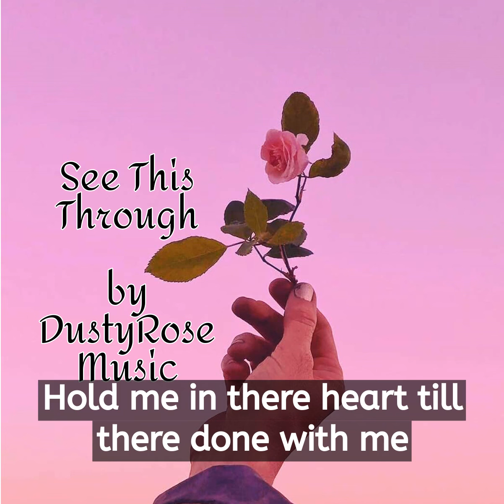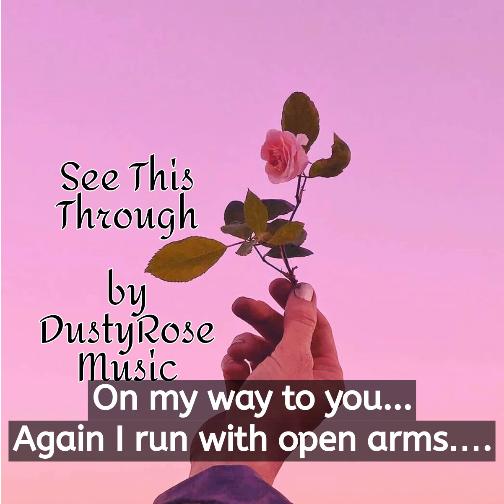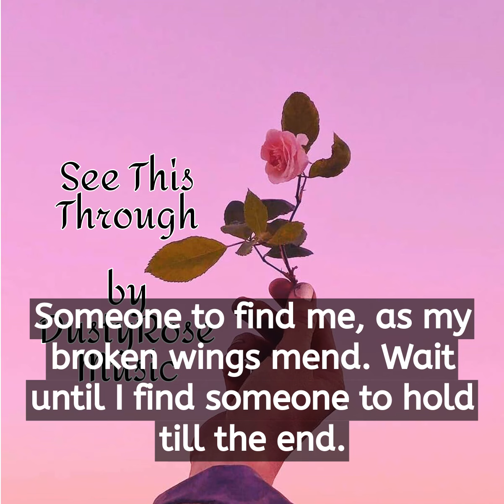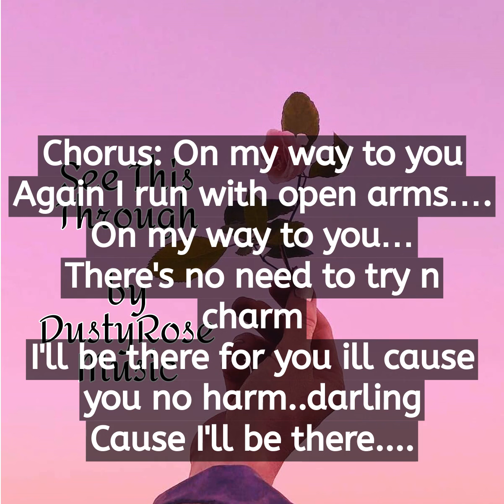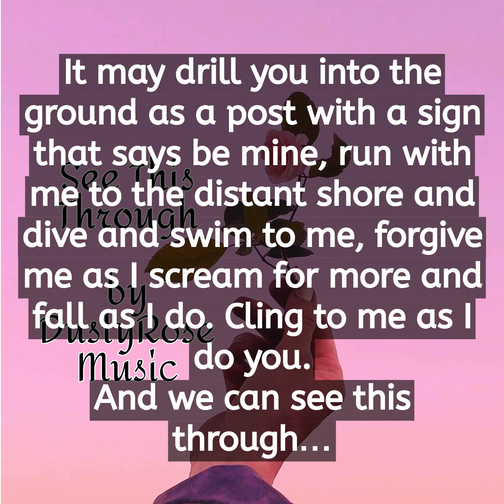See This Through by DustyRoseMusic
Hello
This is my new song
See This Through
Please listen and watch the subtitles for lyrics
Thank you have a lovely day :)